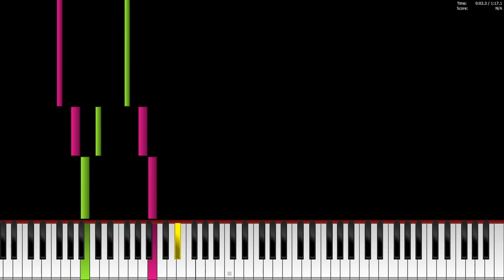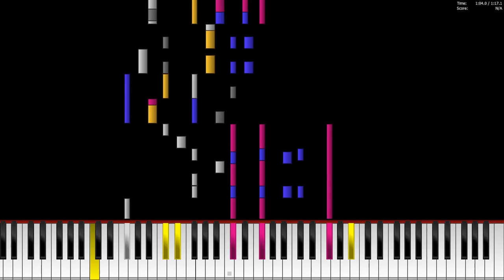Yolaxy & Daniel Shiffman : Polar to Cartesian song - MIDI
Here's the midi!

If this doesn't sound the same thing to you, it's normal! I used a different soundfont.